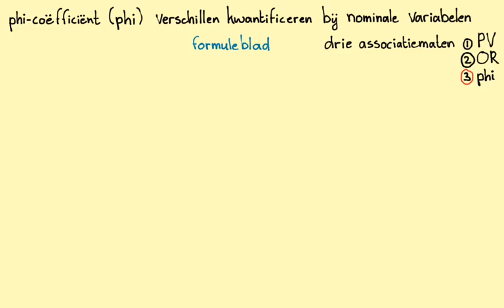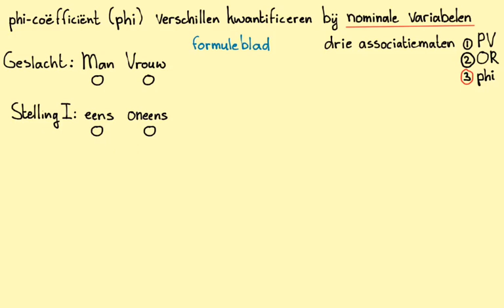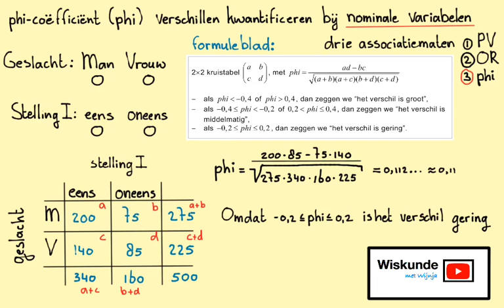phi-coëfficiënt (phi)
Als je aan de slag gaat met twee nominale variabelen kun je door gebruik te maken van phi zeggen of het verschil groot, middelmatig of gering is. In een onderzoek, wat je moet doen in de bovenbouw van havo, als je wiskunde-A hebt, is dit een nuttige tool.